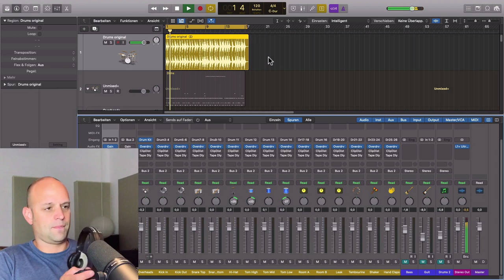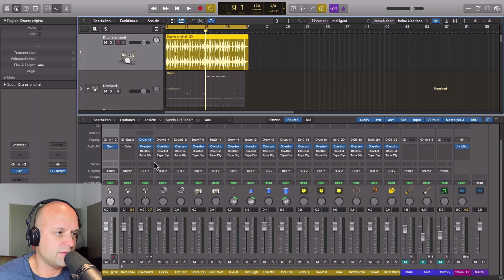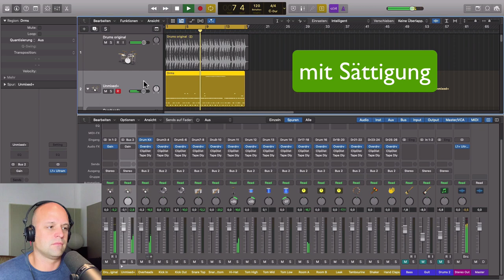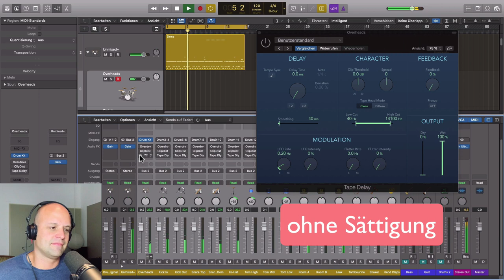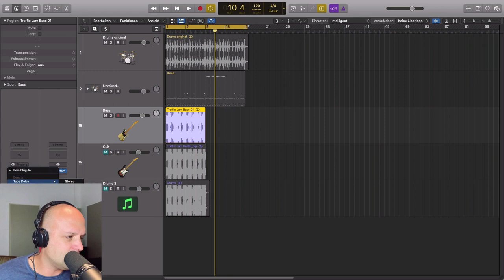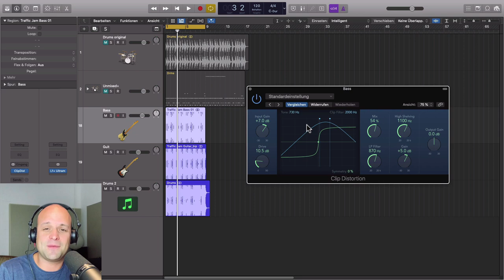3 Pro Tipps für ANALOGE WÄRME 😍 in Logic Pro X (Tutorial deutsch)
In diesem Logic Pro X Tutorial (deutsch) bekommst du drei Pro Tipps wie du dir einen warmen, analogen Sound in Logic zaubern kannst. Hauptsächlich errreichst du das über Verzerrung und Sättigung mit Clip Distortion oder Overdrive. Aber es gibt auch noch andere, versteckte Möglichkeiten.